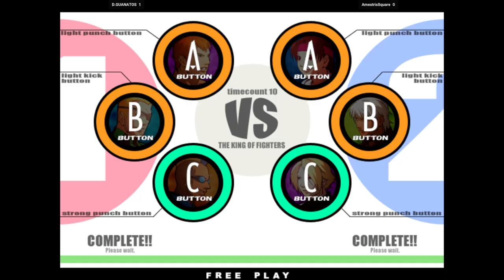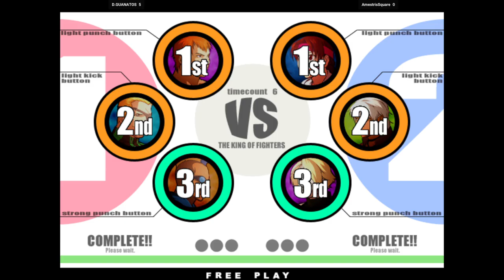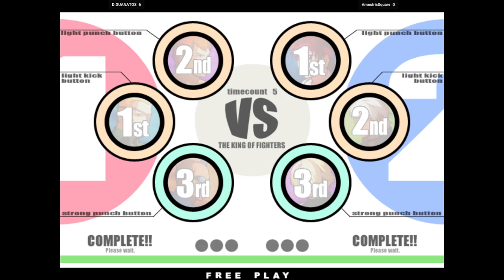KOFXI - D.GUANATOS FT10 AmestrisSquare 🇺🇸🇲🇽